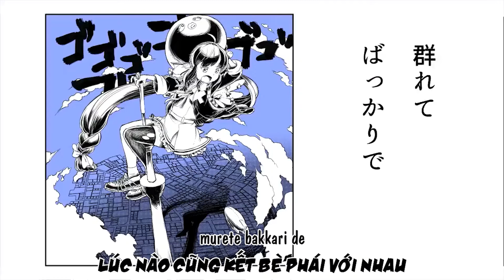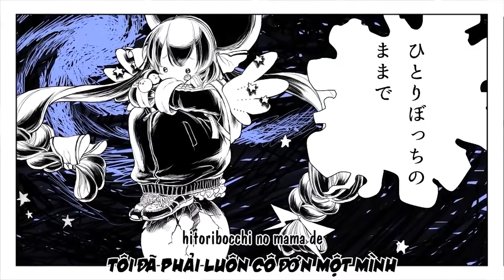[Vietsub][TCN team] Kirai kirai jiga hidai！Ado cover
Bản gốc với bản Ado cover đều xuất sắc cả, khó lắm mới chọn bản này để dịch.